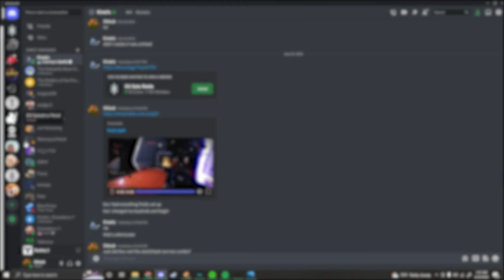Solo Atraks-1 One floor (Season 17)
Im not a titan main

Video contents
Its just solo Atraks lol

How it's done
In order to solo one floor Atraks, you must use the One-Two Punch and Shield bash combo. This is done by equipping "Wormgod Caress", Offensive Bulwark, a One-Two Punch shotgun, and Shield bash. To get the big damage, you have to stack "Burning fists" (Wormgod's) up to x5, place a bubble to activate Offensive Bulwark, run for a second to ready your Shield Bash, then slide, shoot your shotgun and Shield Bash in quick succession. The sliding is key because it is what allows your Shield bash to benefit from One-two Punch. After pulling this off, it should still leave Atraks with about 5% health left. For this, you simply shoot a x20 Parasite worm and throw a Scatter grenade for a consistent clean up. Be sure to make a conscious effort to not pick up the replication. While you can finish out the encounter while holding onto a replication, it will kill you if you are too slow. This should put you into final stand, where you will then swap to lament and finish out the encounter before the replication wipes you.
In terms of mod setup, the only things I had equipped were "Lucent Blade", "Taking Charge", and "Arc Siphon" so Forbearance could makes orbs.